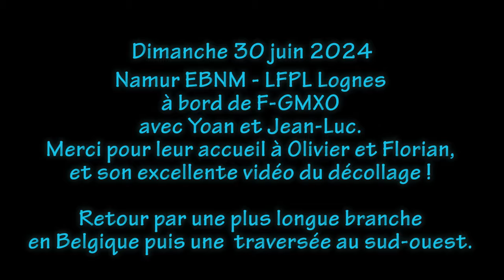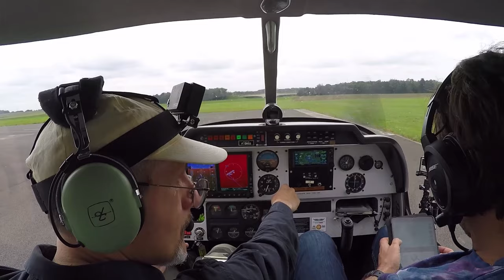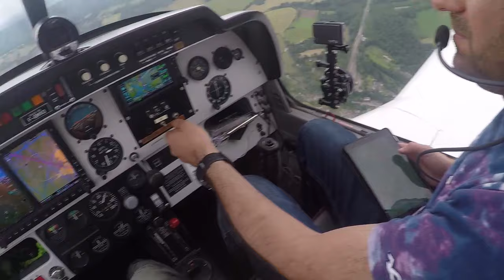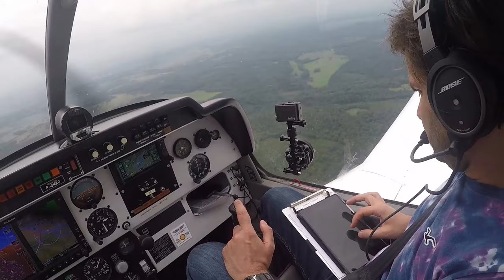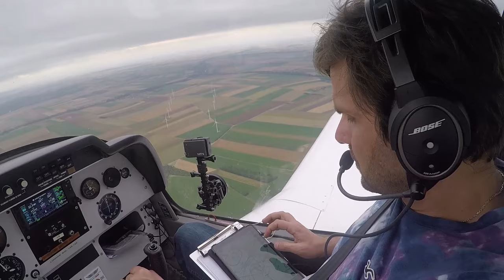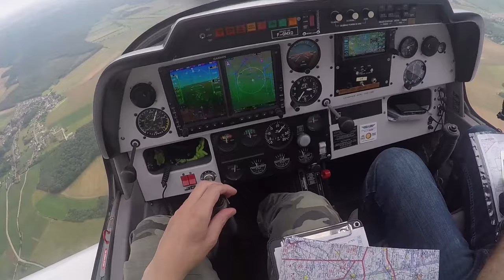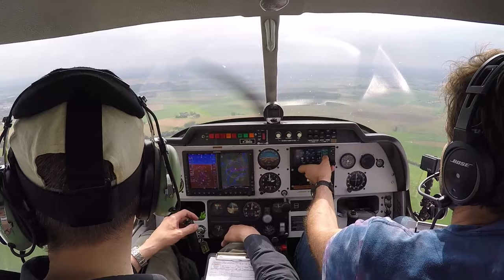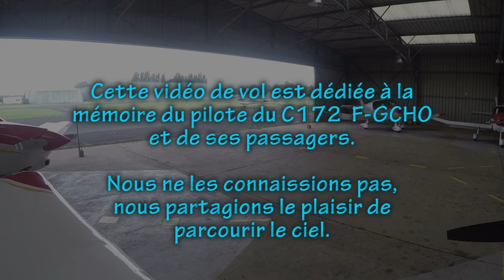Nav retour Namur EBNM (Belgique) - 30/06/2024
Après un bon moment ensemble à table et la visite du terrain, nous repartons pour un vol plus long par le sud de la Belgique : on va essayer de voir Maurice avant de rentrer à Lognes via Sedan et Epernay.
Séquence extra-ordinaire au sol et décollage grâce aux images de Florian : décidémment EBNM ets un bon terrain pour ça ! Encore un grand merci pour cela aussi ;-)

Vol particulier en raison des circonstances à l'arrivée, l'accident du C172 F-GCHO.
Cette vidéo est modestement dédiée au pilote et passagers.

0:00:00 Intro
0:01:05 "démo" de activation des Gopro et syncrho audio, enregistreur H2n
0:05:00 démarrage
0:09:10 roulage et essai moteur
0:12:20 briefing décollage et roulage vers piste
0:17:25 décollage en 24L et trajectoire à gauche pour éviter la verticale
0:20:18 changement réservoir et c'est parti pour la 1ère branche
0:32:00 passage secteur nord de la EB R 02, depuis sol à "plafond VFR", c'est pas commun
0:35:47 passage St Hubert EBSH, loin. Séquence Yoan-plus-vif-que-la-turbulence
0:41:00 approche Neufchateau, mais où est l'ami Maurice ?!?
0:51:45 passage travers Sedan LFSJ
0:59:40 travers Est du lac de Bairon
1:10:00 Reims détecté et Mourmelon... et info SIV de piste fermée à Lognes en raison d'un crash !
1:15:15 Loin de au sud de Reims Prunay LFQA
1:17:53 visuel sur Epernay LFWS et approche pour verticale
1:22:45 au sud de l avide d'Epernay
1:27:20 les étangs à droites
1:30:23 sortie de zone Paris info et des nouvelles de Lognes
1:36:05 Yoan a des nouvelles de Lognes sur la fermeture du terrain
1:37:00 et si on se "dé-routait" vers Chateau-Thierry ?!?
1:41:00 Ville de Coulommiers repérée, on quitte Seine Info pour préparer l'atterrissage...
1:44:10 approche LFPK par le Nord-Est à 2200 ft
1:47:25 un gros GAG que je n'ai même pas vu venir :-))
1:53:15 passage Echo
1:55:00 en finale 26 dure
1:59:10 moteur arrêté
2:01:42 FIN